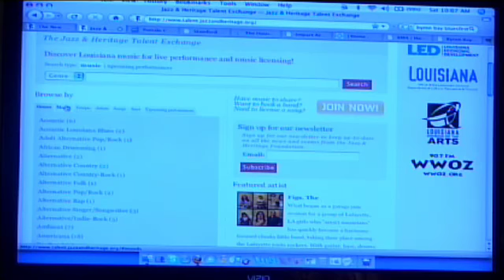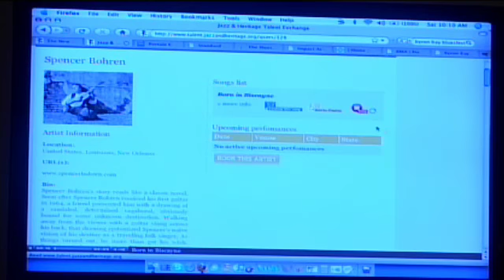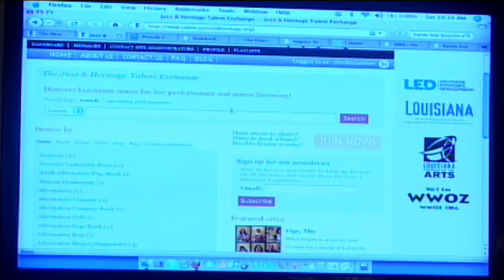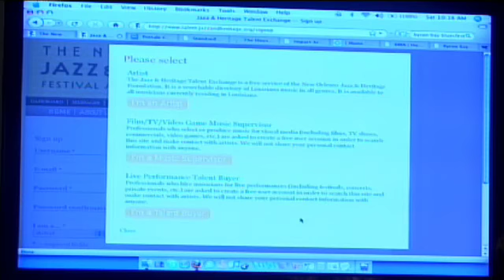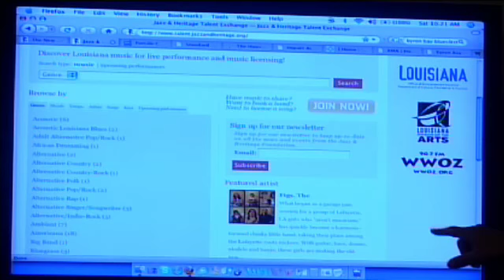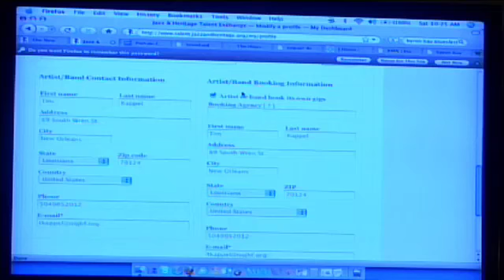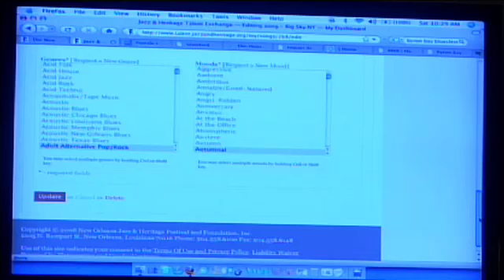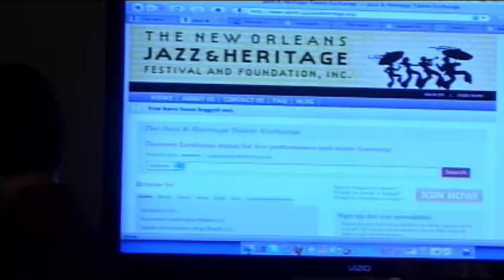Sync Up Conference -- Part 4 -- Promoting World Culture in an Economic Crisis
Music industry professionals Christian Kuffner, Bruce Barnes, Gary Edwards, & Dave Margulies talk about alternative ways of breaking into the music festival market